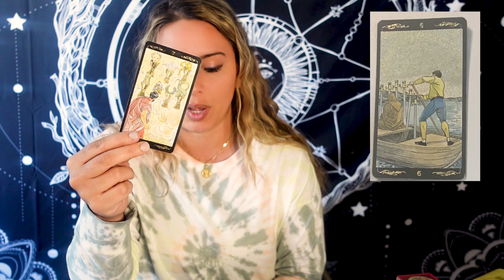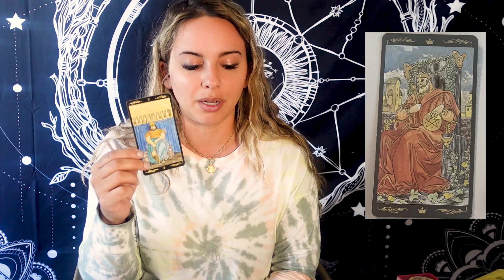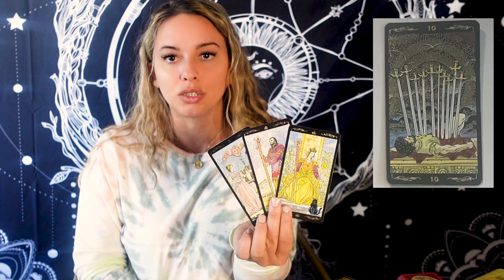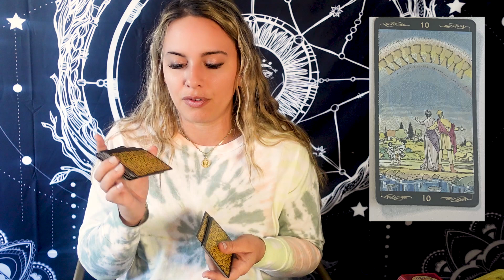PISCES: WHAT IS NEXT FOR YOU IN LOVE?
🔮 CHECK OUT MY 30 DAY MASTERMIND: LEARN TAROT, UNLOCK YOUR MAGIC, CHANNEL ENERGY, AND BUILD A SPIRITUAL BUSINESS! *CLAIM YOUR SPOT BEFORE APRIL 1ST*